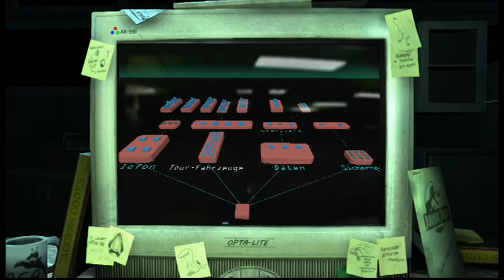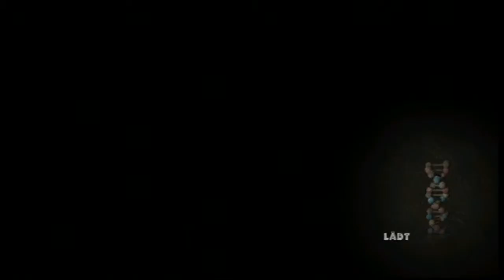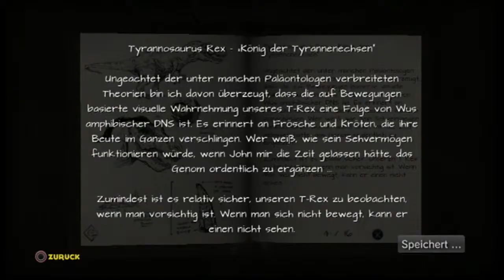Lets Play - Jurassic Park - Part 5 - Hacking like a pro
WICHTIGER HINWEIS:

Entwickler und kaufe Dir das Original.